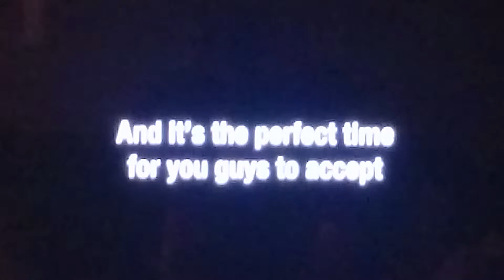Can't believe this was on TV,,,,,,,,